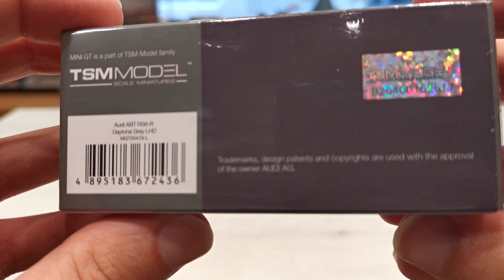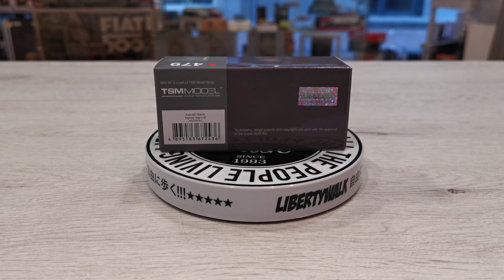Unboxing MiniGT Audi ABT RS6-R (Daytona Grey) - 1:64 Modelcar Unboxing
Chapters:
0:00 Showcasing of the Packaging
0:44 Packaging on Turning Table
01:19 Modelcar on Turning Table
01:54 Modelcar on Turning Table (Close Up)
02:51 Pictures
03:06 Outro

Grateful for the opportunities I have and the life i can live. Thank you.